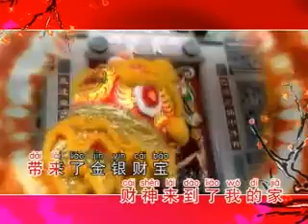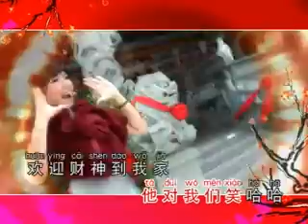[吴俐瑾] 财神到我家 -- 2013年凤鸣朝阳贺新年 (Official MV)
群星 -- 2013年凤鸣朝阳贺新年 (Official MV)